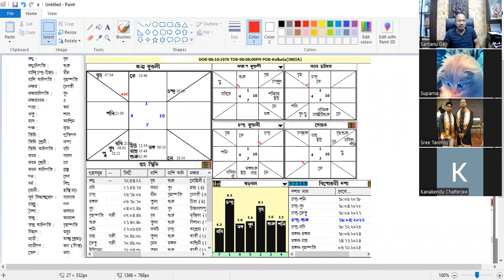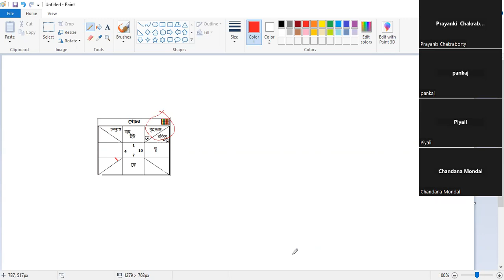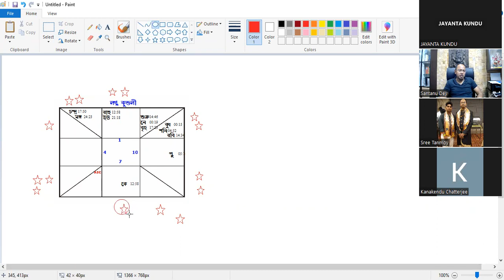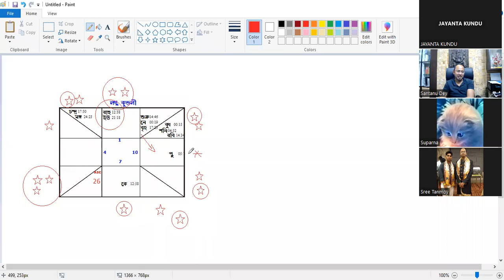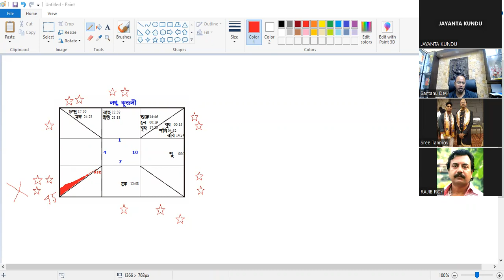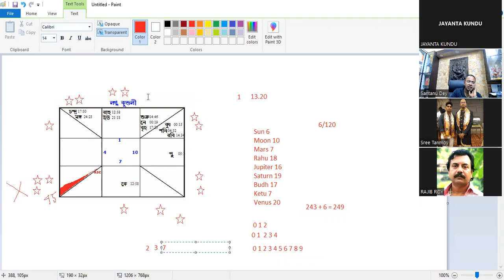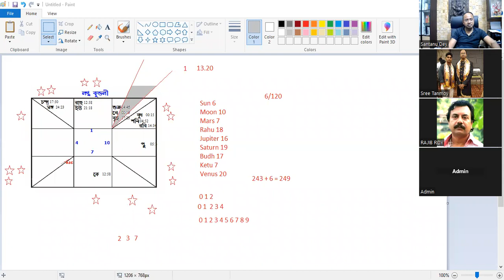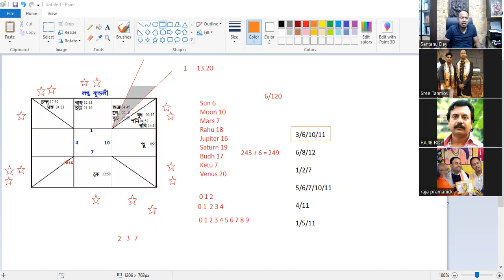Astrology Class in Bengali on 26.02.2023 by Santanu Dey 9830654959